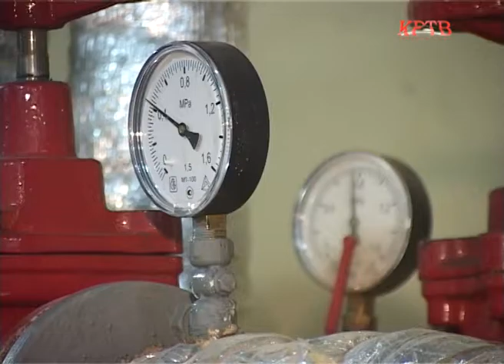КРТВ. В Нахабино проверили готовность многоквартирных домов к зиме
Степень готовности жилого фонда Нахабино к приходу холодов   проверила специальная комиссия. Особое внимание проверяющие уделили состоянию подъездов, кровли и инженерных коммуникаций.